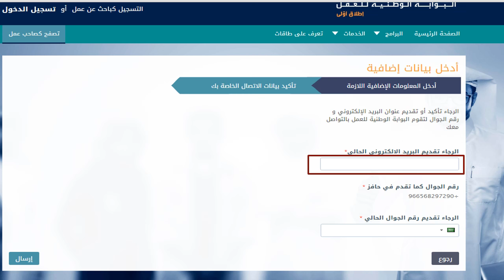طريقة التسجيل في حافز 3 البوابة الوطنية للعمل طاقات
رابط حل التدريبات etraining.hafiz.gov.sa/local/hafiz/
طريقة التسيجل في حافز 3
طريقة التسيجل في البوابة الوطنية
طريقة التسيجل في طاقات